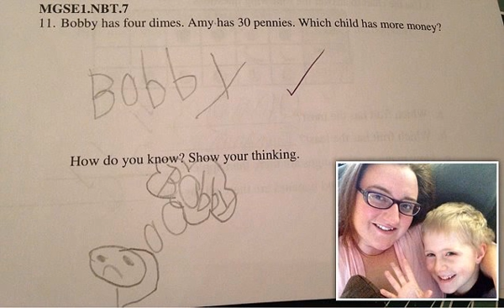'This is why my kid is going places': Six-year-old US boy gives a genius - and hilarious - answer to